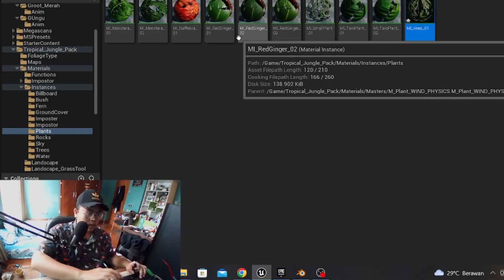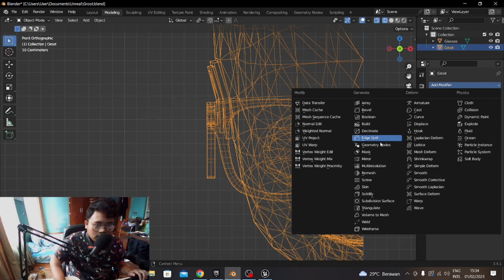MEMBUAT CINEMATIC ANIMASI DI UNREAL ENGINE 5!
YO guys jadi kali ini gue mau buat animasi cinematic di unreal engine 5, visual yang sangat memanjakan mata ini, rekomen banget buat lo orang yang mau ngulik2 untuk buat cinematic di unreal!!